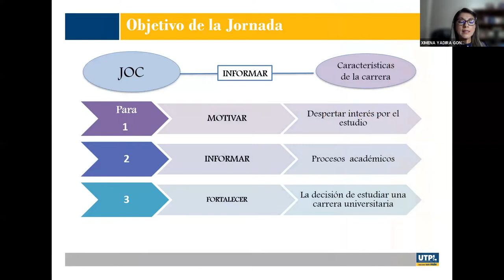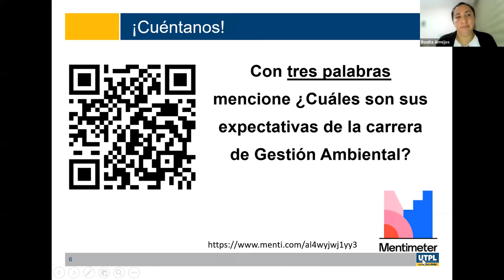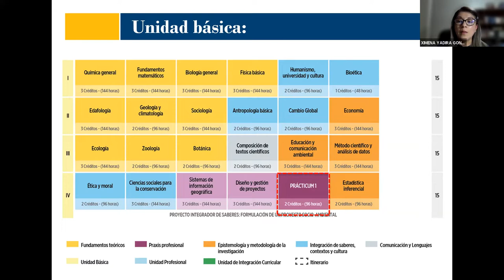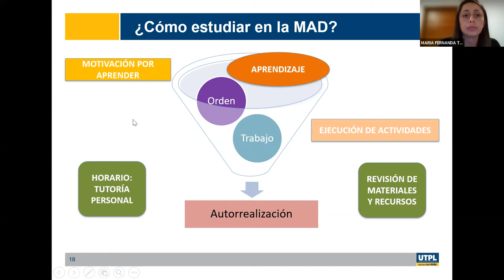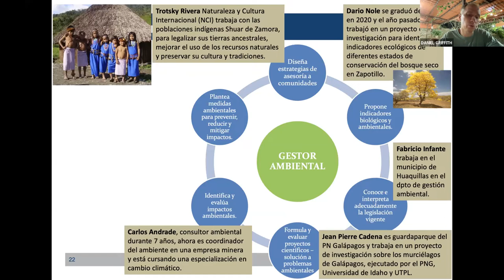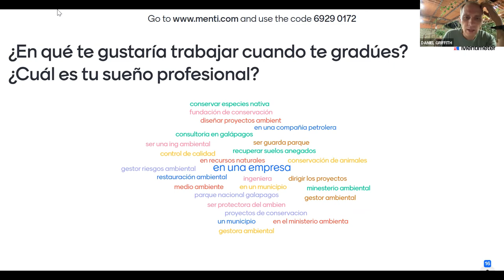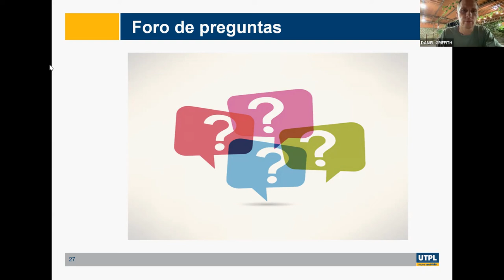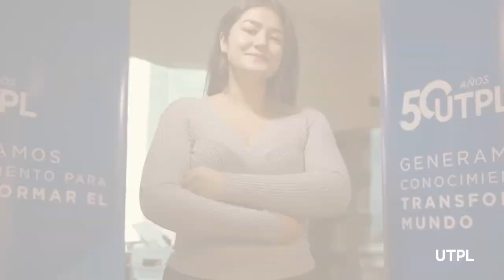UTPL - Jornada de Orientación para la carrera de Gestión Ambiental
Jornada de Orientación para la carrera de Gestión Ambiental